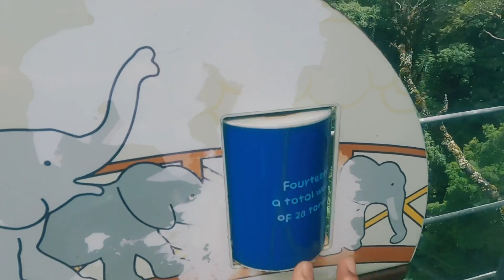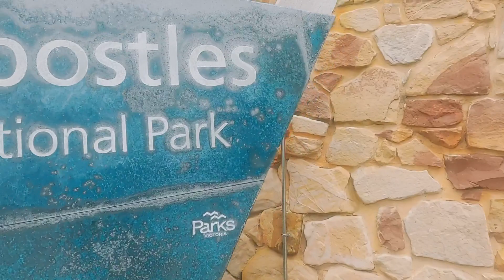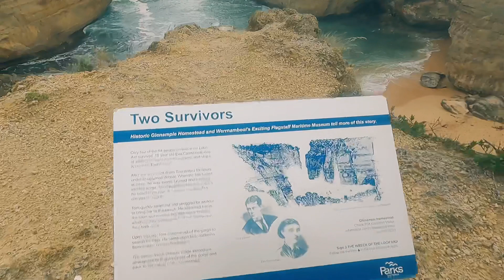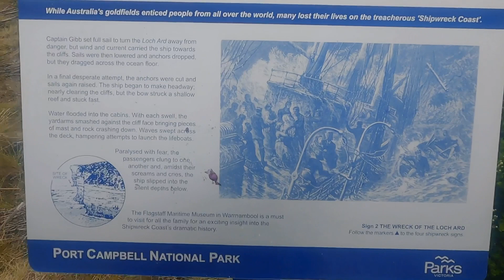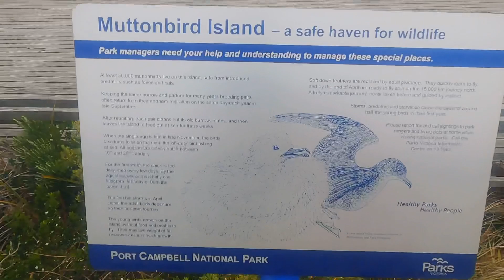Great ocean road Australia | Day 2 | 2021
Hey All 🙋‍♀️

This is A Two Days Trip from Melbourne Victoria Australia 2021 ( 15 Best Places to Visit )

THE GREAT OCEAN ROAD TRIP - DAY 2 (Melbourne’s Most

The Great Ocean Road is one of the most scenic coastal drives in the world. It’s known for the dramatic Twelve Apostles rock stacks that emerge from the ocean, and while they are definitely a highlight, there is so much more to enjoy along the way.

Expect to see beaches, waterfalls, forests, lighthouses, limestone formations, koalas, and if you’re lucky, whales. You can hike, surf, ride helicopters, follow gourmet food trails, wander seaside towns, and much more..

2nd Day ( Top 8 Places)

📍The Wreck

📍The Razorback

📍Mutton Bird Island